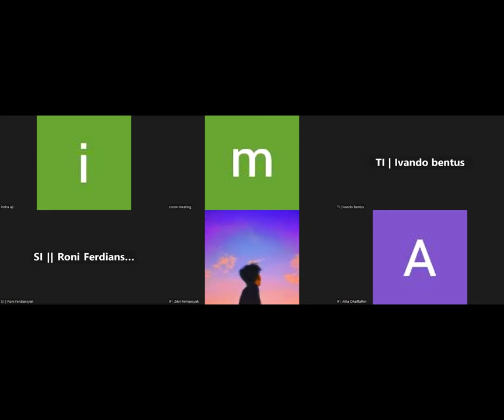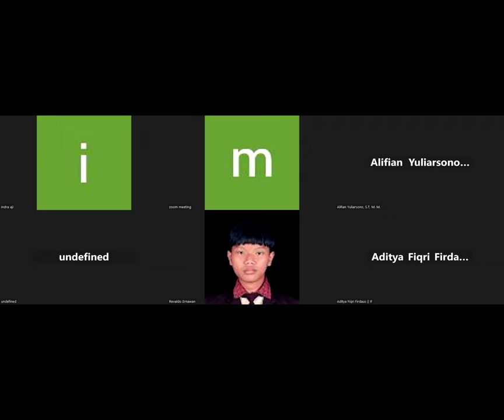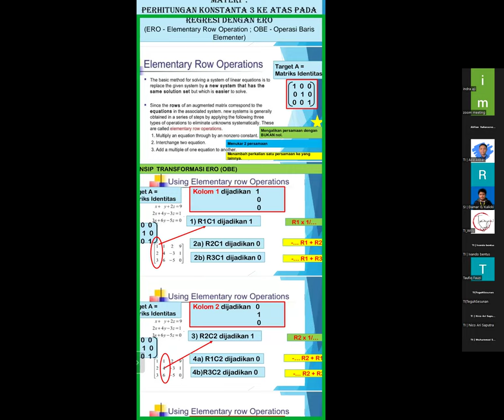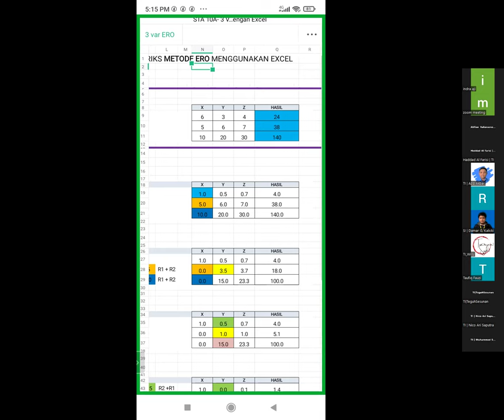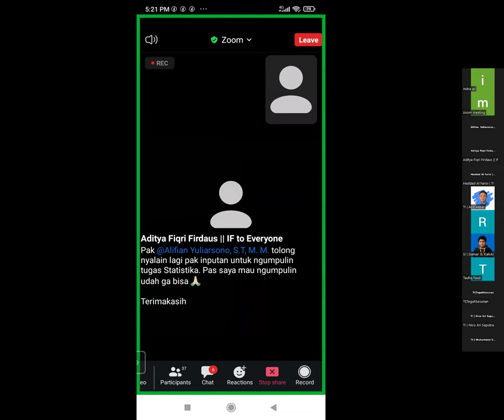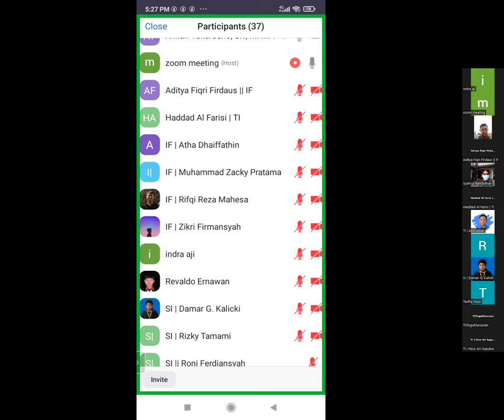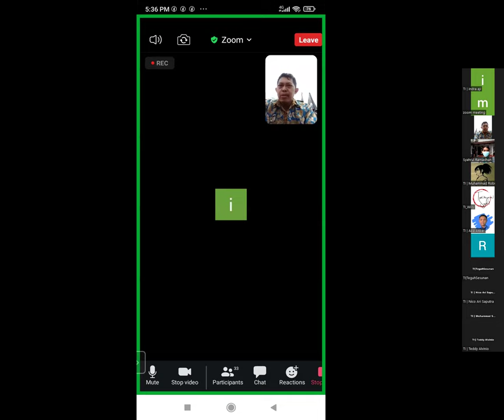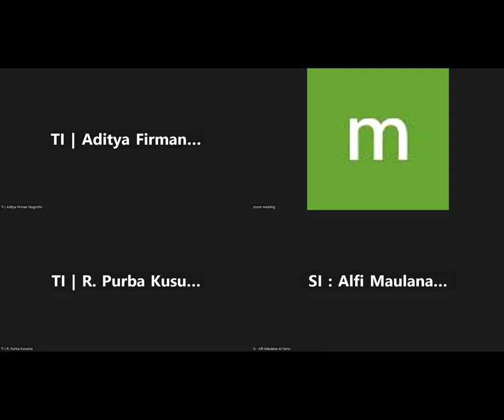2024-06-13 Statistika (SI110, TI110, IF110)